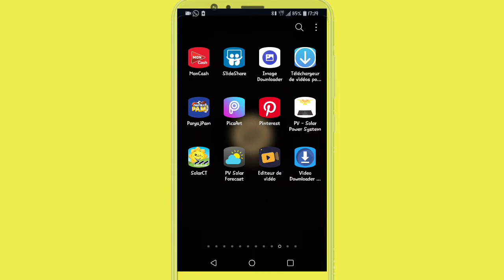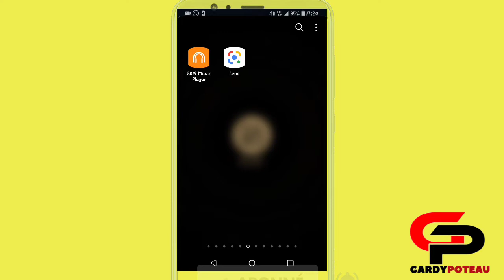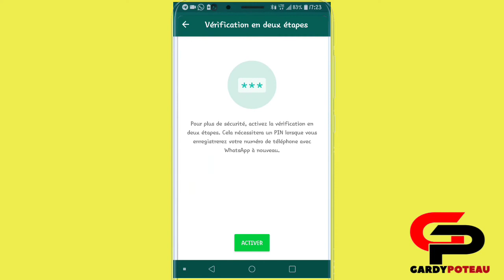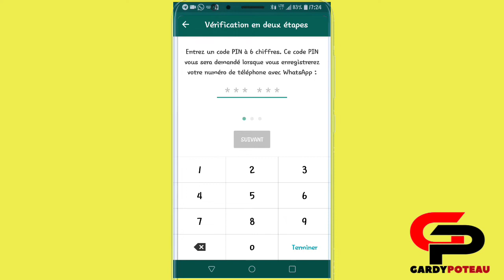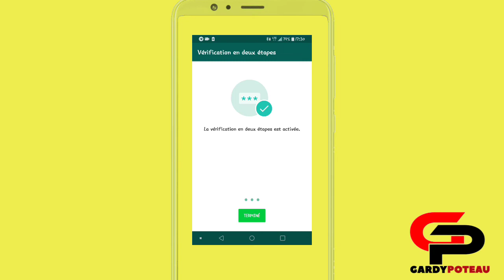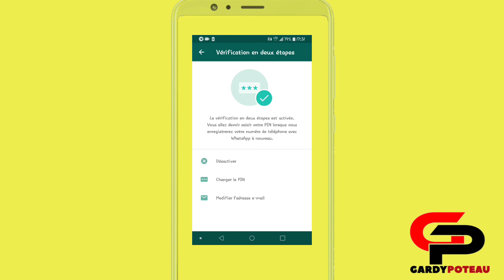Sekirize kont Whatsapp ou pou moun paka pirate l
Pataje vidéo a,